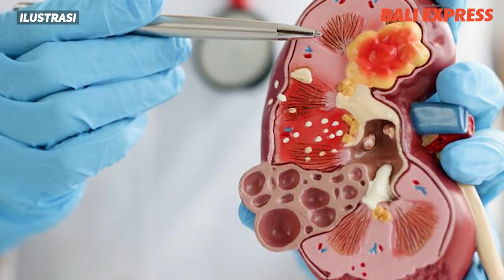Kasus Gagal Ginjal Akut Anak, Dewan Bali Sebut BPOM Kecolongan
Munculnya kasus gagal ginjal akut pada anak yang diduga disebabkan beberapa jenis obat sirup membuat jajaran DPRD Bali angkat bicara. Mereka menyebut BPOM kecolongan dan segera memanggil Dinkes Bali.